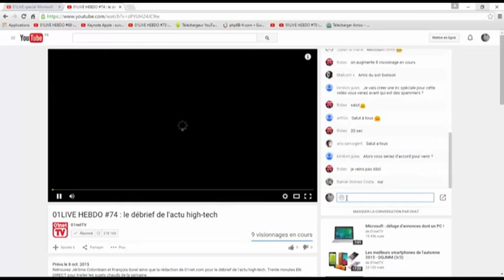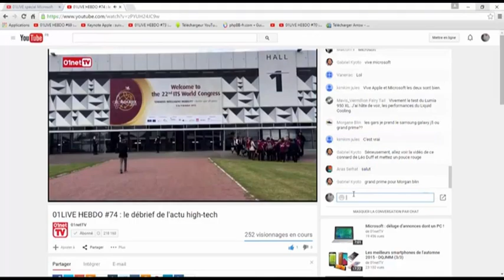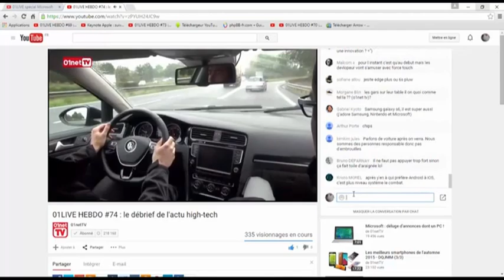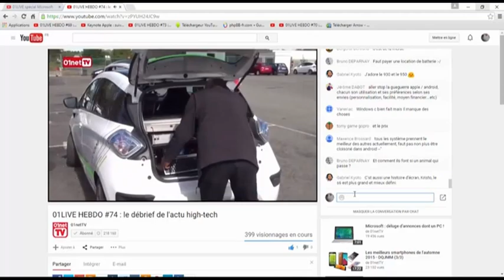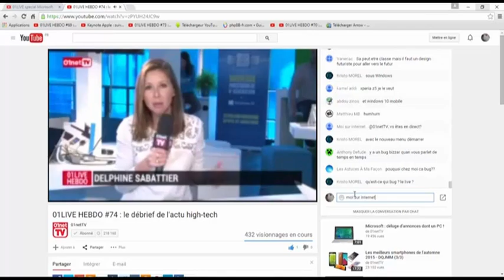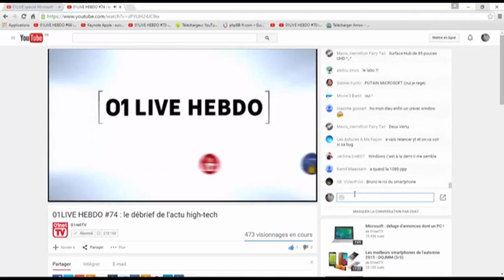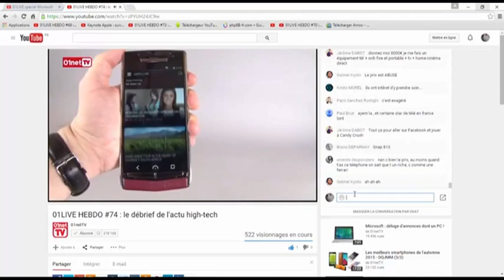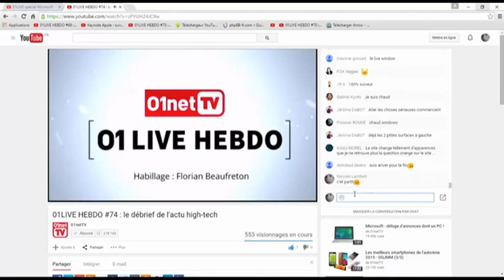01LIVE HEBDO Numero 74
01LIVE HEBDO #74 : le débrief de l'actu high-tech